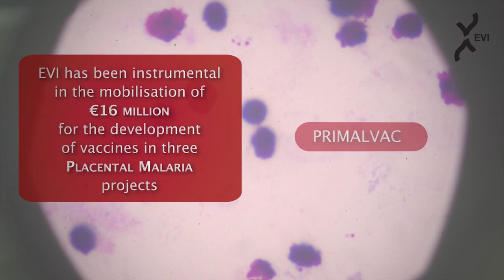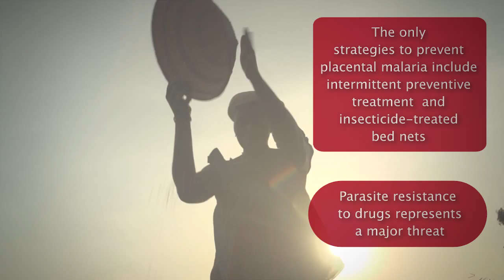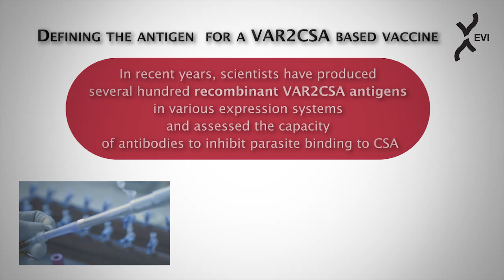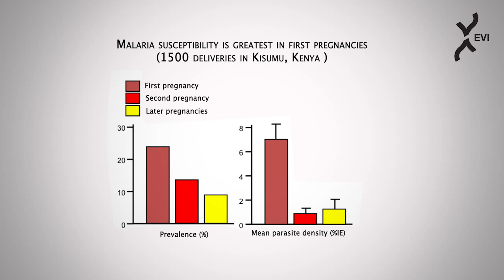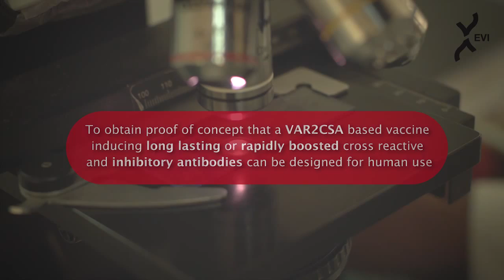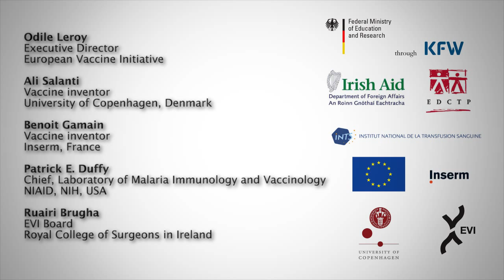Fighting placental malaria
Snapshot of work ongoing for the development of a vaccine against malaria before the pregnancy